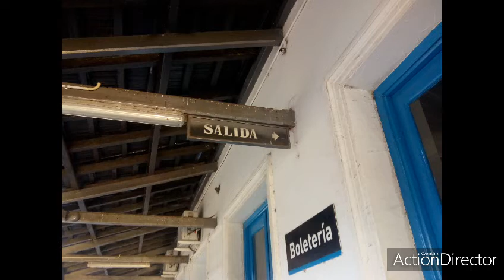Estación Junín (0053) Enero 2020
Estación Junín
Station Junín
(0053) Enero 2020
Calidad: 480p